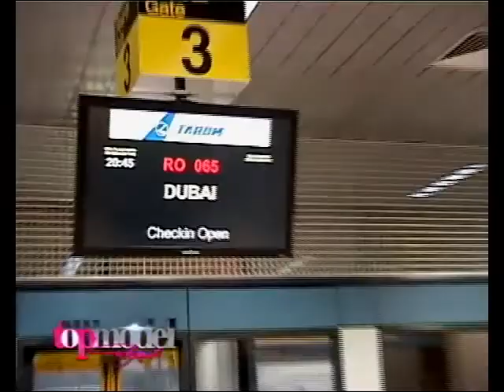Next Top Model Antena 1 Romania - Trailer Best of Seasons 1-3